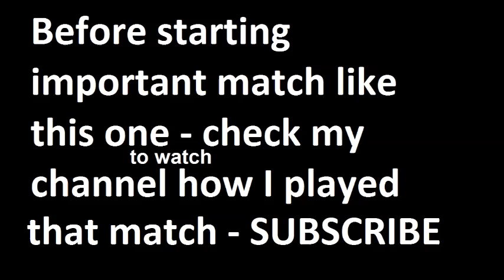Wolfsburg vs Schalke 04 - 2015